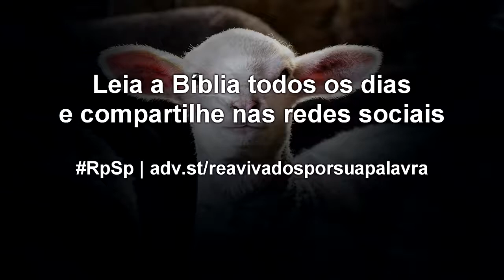Levítico 9 - Reavivados por Sua Palavra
Jesus Cristo é nosso verdadeiro Sumo Sacerdote, e Ele é uma oferta e uma resposta ao mesmo tempo. É a Ele que devemos ir em busca de ajuda e em busca de perdão.